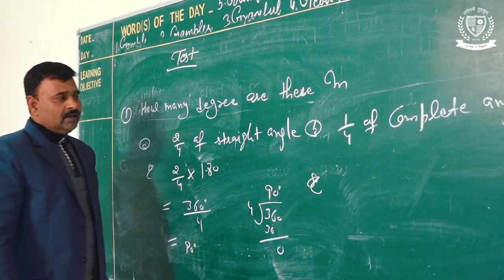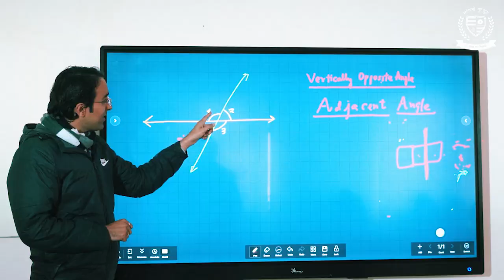Sandeepni Gurukul Promo 2024-25 | Best Residential CBSE School | IIT-JEE, NEET Foundation Classes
A CBSE School with world class academic and sports facilities. A Boarding and Day Boarding School in Pathankot, Punjab that prepare students for competitive as well as global challenges.